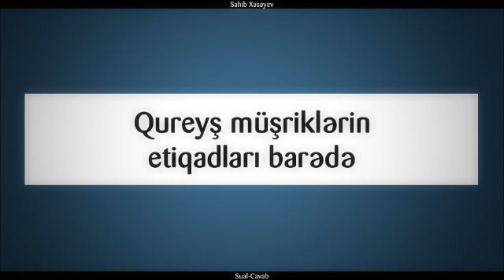Qureyş müşriklərin etiqadları barədə || Sahib Xasayev